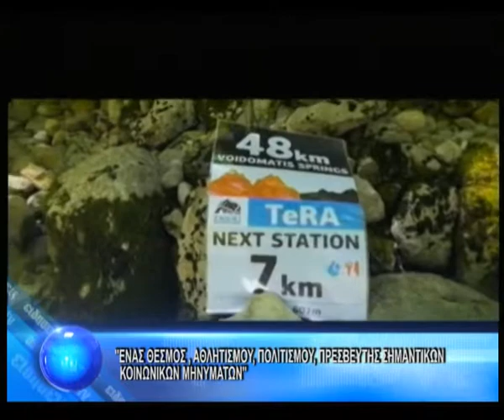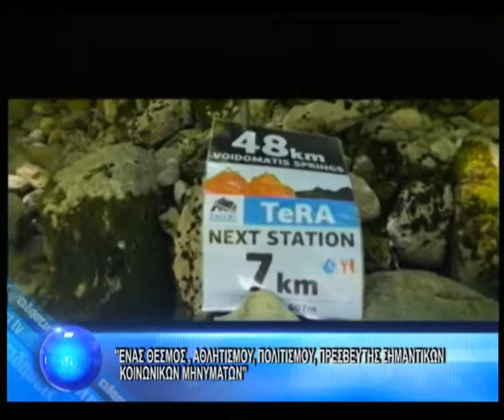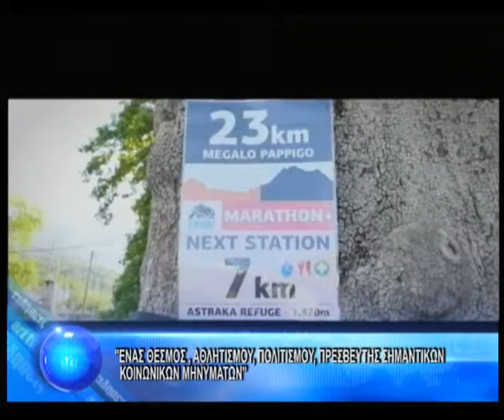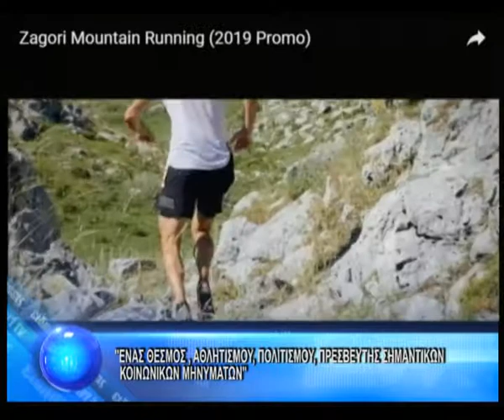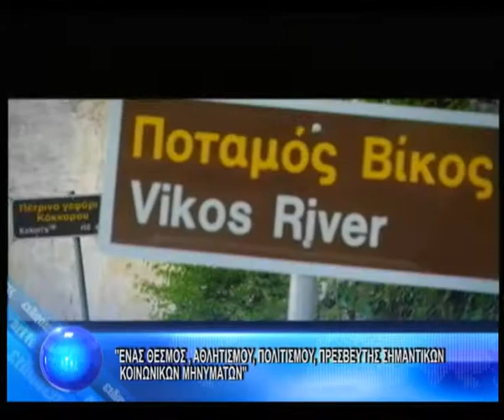΄΄ΈΝΑΣ ΘΕΣΜΟΣ, ΑΘΛΗΤΙΣΜΟΥ,ΠΟΛΙΤΙΣΜΟΥ, ΠΡΕΣΒΕΥΤΗΣ ΣΗΜΑΝΤΙΚΩΝ ΚΟΙΝΩΝΙΚΩΝ ΝΗΝΥΜΑΤΩΝ΄΄